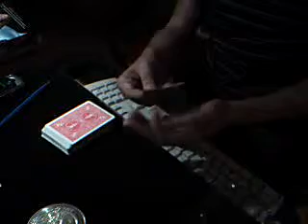Tenkai Steal T4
A card sleight